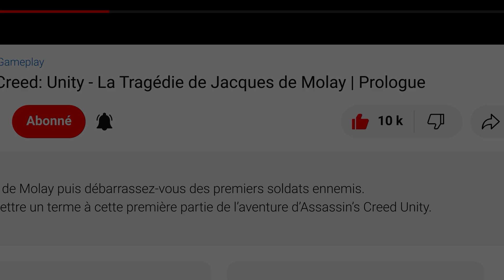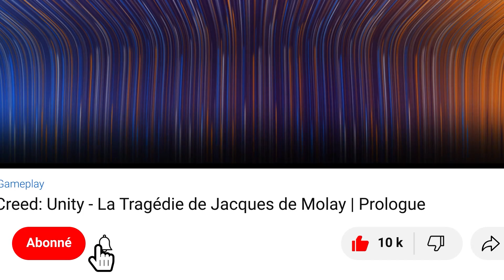Days Gone - Mission 07 - T'aurais dû te tirer / Gameplay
Gameplay - Days Gone - C'est mon frère - T'aurais dû te tirer
Days Gone / Walkthrough - T'aurais dû te tirer partie

Days Gone est un jeu vidéo de tir à la troisième personne d'action-aventure du genre survival horror développé par SIE Bend Studio et édité par Sony Interactive Entertainment, sorti le 26 avril 2019 sur PlayStation 4. Il se déroule dans un contexte apocalyptique dans le nord-ouest des États-Unis.

00:00 T'aurais dû te tirer
09:12 Fais-toi plaisir ! Il y a pleins d'autres vidéos !

▬▬▬▬▬▬▬▬▬▬▬ Rejoignez-nous sur ▬▬▬▬▬▬▬▬▬▬▬